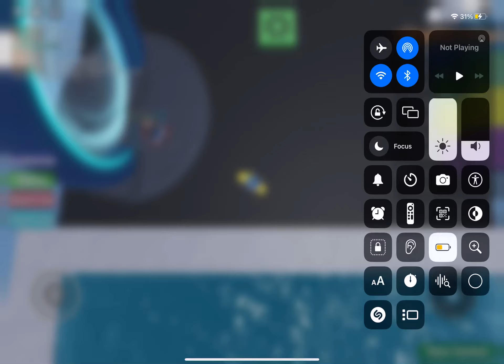I beat Apline slide into telamon